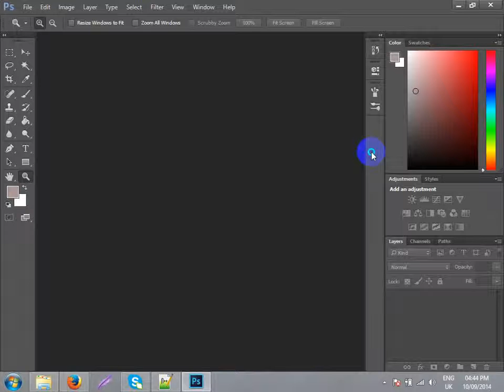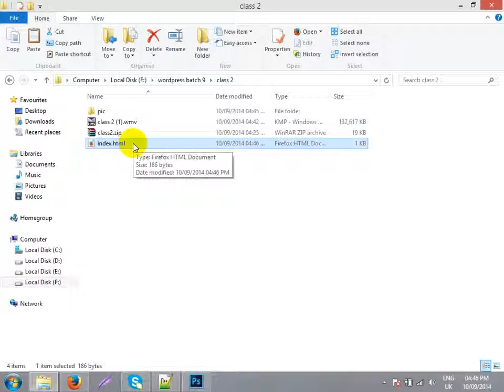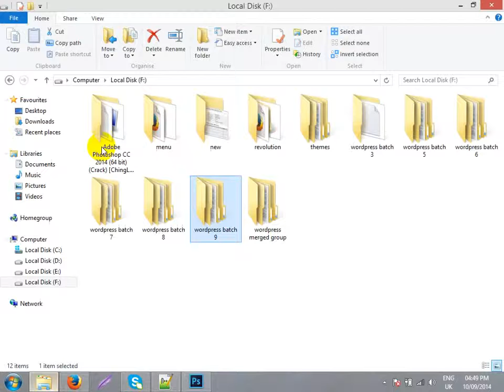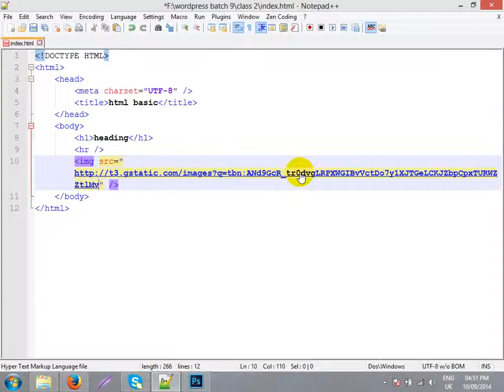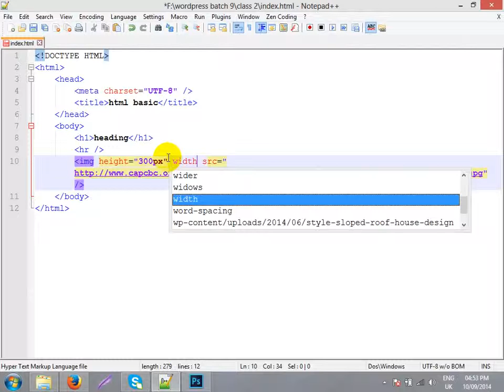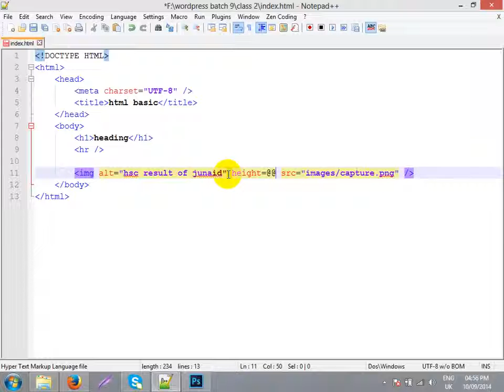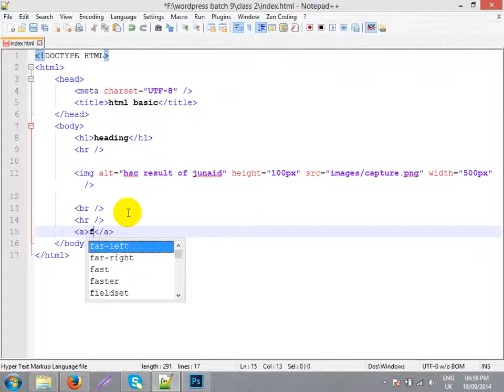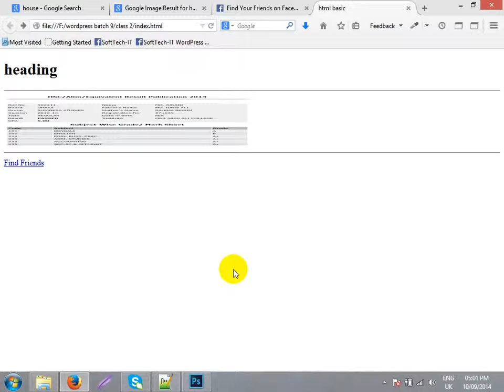HTML Basic part 3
This is a Basic HTML Tutorial . it's very easy.